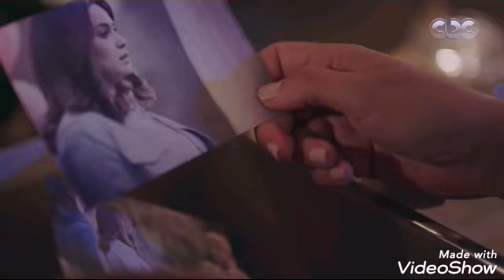احلى مشاهد بين ظافر العابدين وهند صبرى فى حﻻوة الدنيا